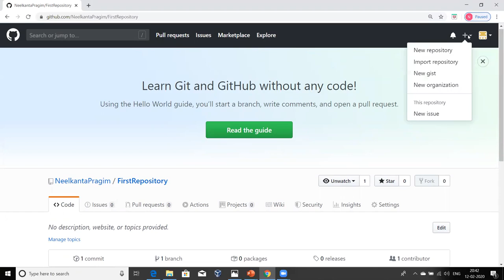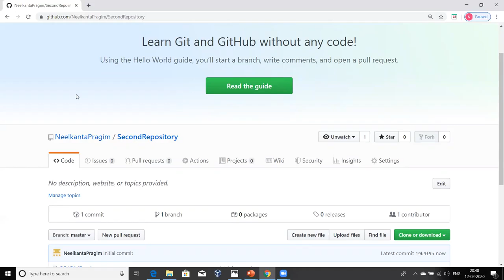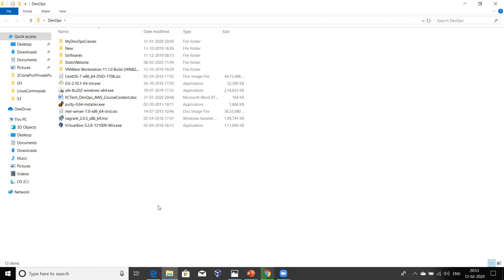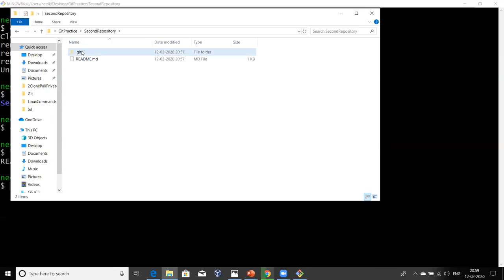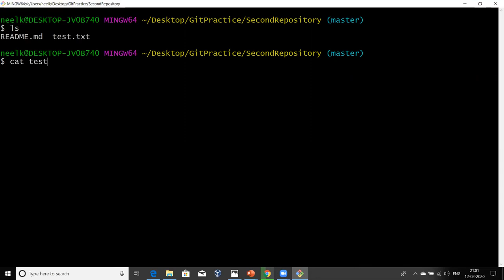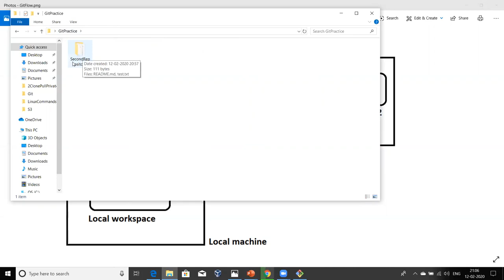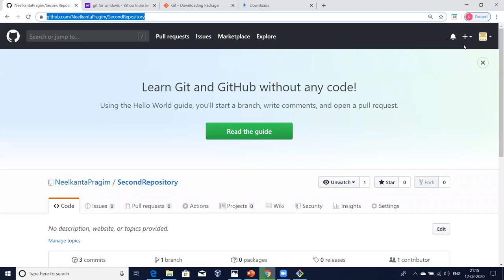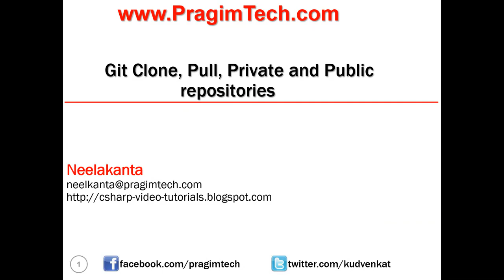Configuring git on windows, understanding git clone, pull, private and public repositories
1. How to configure git on windows.
2. What are git clone and pull commands and how to use.
3. What are public and private repositories.
4. How to create public and private repositories and their differences.

Healthy diet is very important for both body and mind. We want to inspire you to cook and eat healthy.

When you have some time, can you please leave your rating and valuable feedback on the reviews tab. It really helps us. Thank you. Good luck and all the very best with everything you are doing.

Please join me to gift education to those who cannot afford.